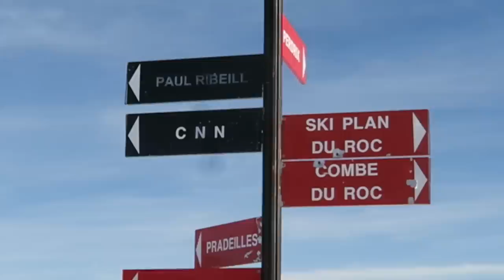SKIER POUR LA PREMIÈRE FOIS !! (CHUTES)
Je fais du ski pour la 1ère fois

SUIVEZ-MOI !
PERISCOPE : tibo_inshape

Envoyez-moi vos colis Enorme et Sec :
Tibo Inshape
CS 52072
81012 ALBI CEDEX